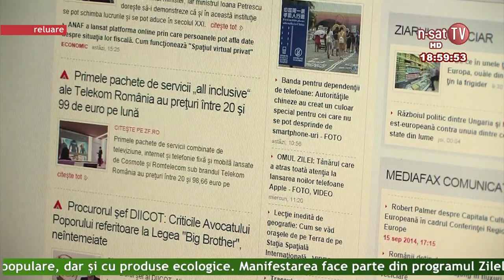Ordinea de zi - 20 05 2015